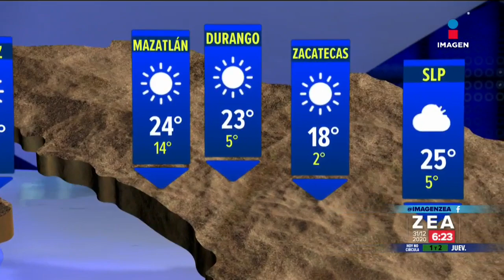Pronóstico del tiempo 31 de diciembre de 2020 | Noticias con Francisco Zea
¿Qué temperaturas se esperan para este jueves en territorio nacional? Aquí el reporte del clima